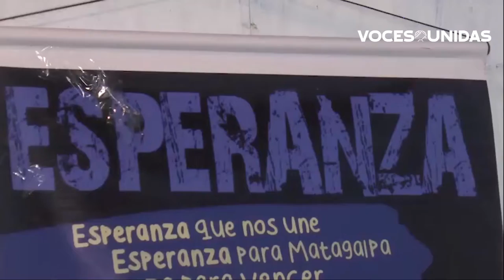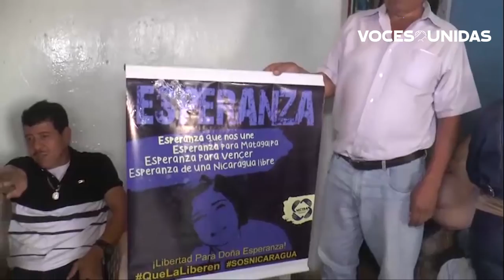Familiares de la presa política María Esperanza Sánchez claman por su excarcelación